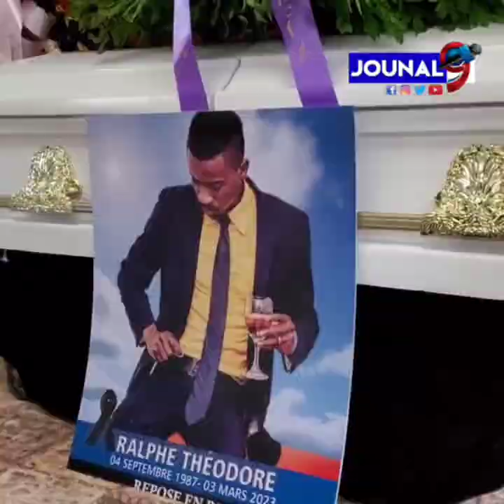Fineray atis Sexy chante byen bonè maten nan legliz Sen Pòl douya an prezans kèk manm Fanmi li.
Fineray atis Sexy chante byen bonè maten jedi 16 mas 2023 nan legliz Sen Pòl douya an prezans kèk manm Fanmi li.

Jouna9#HaitianNews# LiveJounal#LiveNews